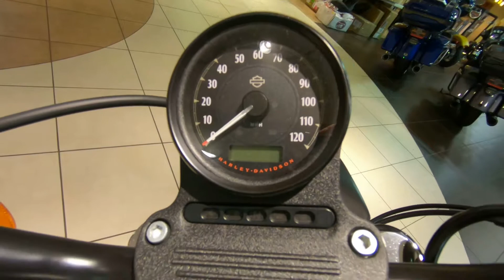2019 HARLEY-DAVIDSON SPORTSTER IRON 883 XL883N - Used Motorcycle For Sale - Eden Prairie, MN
Please visit Wild Prairie Harley-Davidson to view this Used Black Denim 2019 HARLEY-DAVIDSON SPORTSTER IRON 883 XL883N for sale in Eden Prairie, Minnesota Stock# UH0076

Description:
USED 2019 HARLEY-DAVIDSON SPORTSTER IRON 883 XL883N
Feel the purity of two wheels, a handlebar, and an engine. You’re looking at a pioneer of raw, blacked-out, stripped-down custom style. In the years since its introduction, the Iron 883™ model has only gotten better. Fine-tuned suspension. Tuck and roll seat. Black cast-aluminum wheels with machined highlights. And blacked-out surfaces from fender to fender. You get everything you need. And nothing you don’t.

NEW OWNERSHIP, NEW ATTITUDE! COME DOWN AND MEET THE NEW OWNERS, DALE RHOADS AND JUSTIN JOHNSON. SEE THE SAME GREAT FACES, ENJOY THE LARGEST INVENTORY, AND THE BEST SERVICE DEPARTMENT RIGHT HERE AT WILD PRAIRIE HARLEY-DAVIDSON!

Wild Prairie Harley-Davidson® is conveniently located near the areas of Eden Prairie, Minneapolis, Shakopee, Chaska, and Chanhassen.